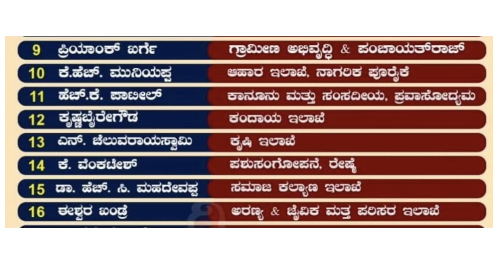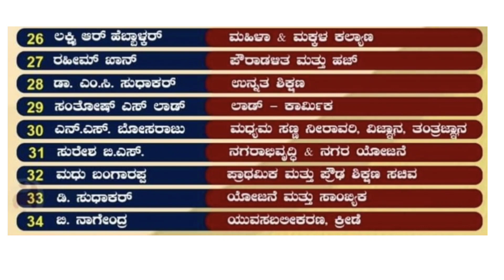ಕರ್ನಾಟಕ ಸರ್ಕಾರದ ಮಂತ್ರಿಮಂಡಲ|ministers of Karnataka|siddramaih|DK shivakumar|priyank kharge|guarantees